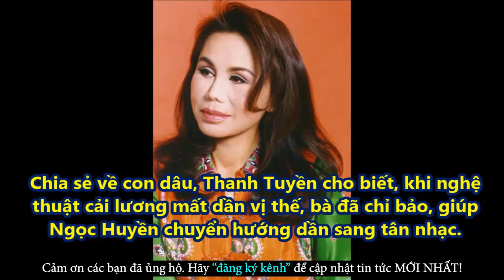Người Chồng Bí Ẩn Của Nghệ Sĩ Ngọc Huyền Là Ai? Cuộc Sống Hiện Tại Của Ngọc Huyền - Tin Tức Online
Người Chồng Bí Ẩn Của Nghệ Sĩ Ngọc Huyền Là Ai? Cuộc Sống Hiện Tại Của Ngọc Huyền - Tin Tức Online Mới Nhất
✪ Click để xem những Tin Tức Online HOT Mới Nhất tại